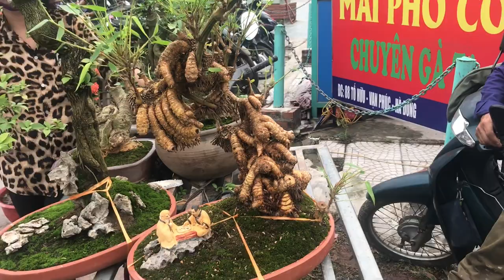NHIỀU NGƯỜI THÍCH CÂY CỦA HƯƠNG HÔM NAY - THÊM MỘT CÂY TRE RẤT LẠ, CÂY SANH CỦA ÔNG NHẠN CŨNG ĐẸP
Chợ phiên và người đẹp